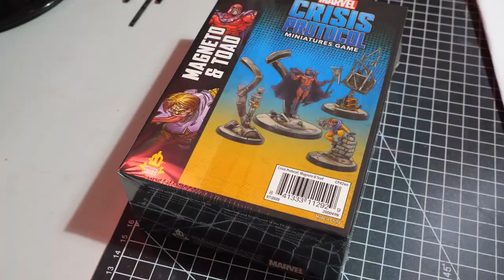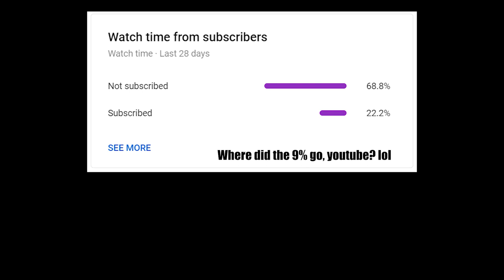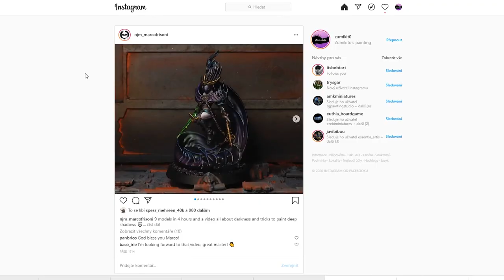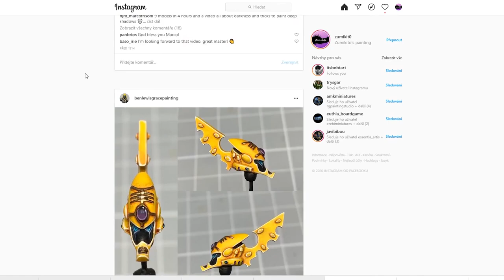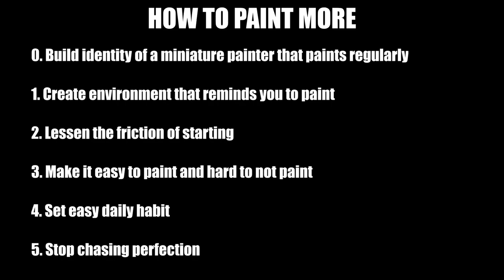6 Tips To Get More Minis Painted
Low motivation to proceed with your miniature painting projects is something that most of us will experience. However, if you want to paint more miniatures, this video is gonna help you with that!

Feeling demotivated? Is batch painting those 200 orks or guardsmen just too much for you? Or have you been on vacation/ are you consumed by work and you have no energy to start? Do not worry, in this video I will show you 6 tips that will help you paint more miniatures even when your motivation is low. If you are demotivated to paint miniatures at this time, but one of your goals is to be better miniatrue painter, this video offers very specific advice on what to do!

Even on my miniature painting journey I found myself many times just not being able to push myself to paint, but once I have changed a few things around, it got better...by A LOT

I am painting miniatures for warhammer, age of sigmar, marvel crisis protocol and much more! Whether it is superhero miniatures or space marines, I will paint them! If you are looking for some sweet miniature painting tutorials or warhammer hobby content in general, this is the right channel for you!